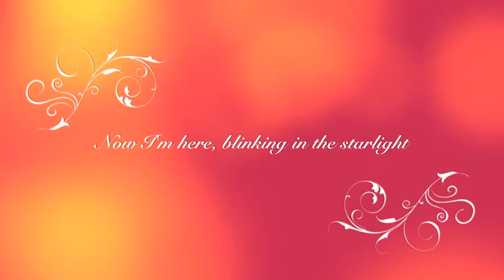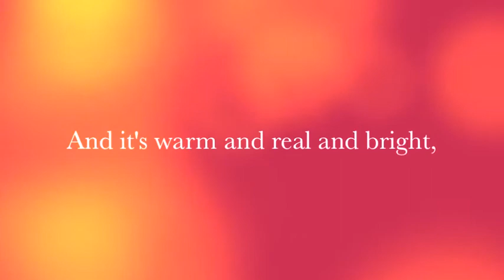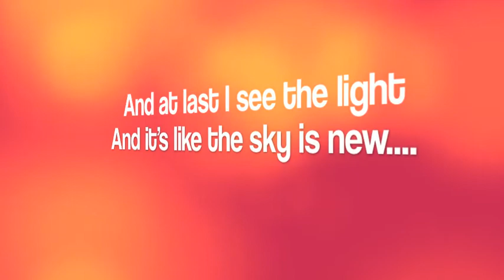I see the light with lyrics from tangled